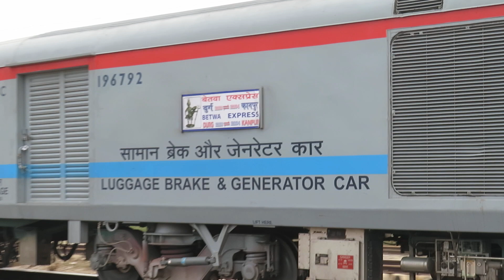दुर्ग कानपुर बेतवा एक्सप्रेस नए एलएचबी डिब्बों के साथ। Durg Kanpur Betwa Express With New Lhb Rakes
18203 Durg Kanpur Betwa Express Newly Lhbfied Coaches Arriving Govindpuri Rly Station Near Kanpur Central